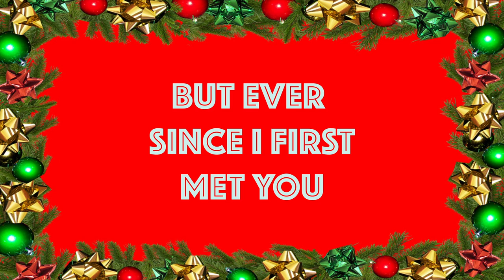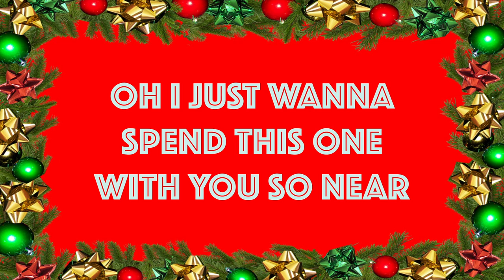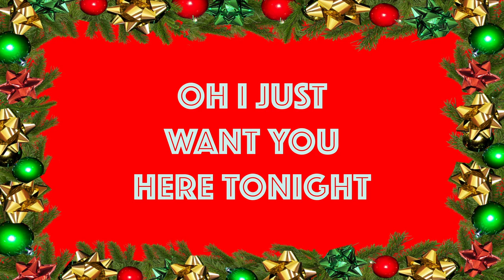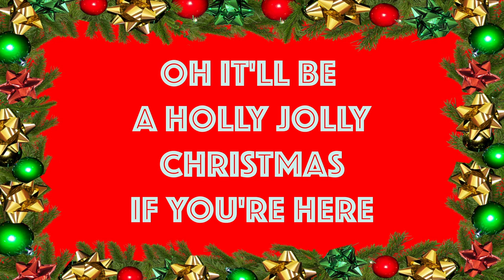Will Morris - Christmas Right Here (Lyric Video)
LISTEN TO "CHRISTMAS RIGHT HERE” AND "BACK HOME FOR CHRISTMAS" NOW!!!